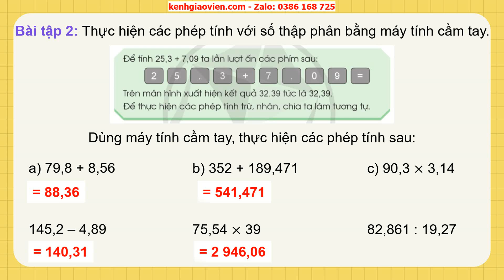Giáo án PowerPoint Bài 48: Em vui học toán | GA điện tử Toán 5 cánh diều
Phía trên là giáo án powerpoint hay còn gọi là giáo án điện tử, giáo án trình chiếu Bài 48: Em vui học toán | GA điện tử Toán 5 cánh diều. Giáo án được làm với phong cách: hiện đại, đẹp mắt để tạo sự hứng thú cho học sinh.